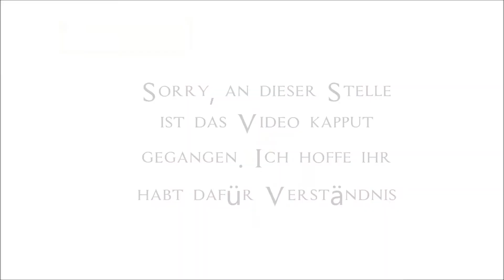ASSASSIN'S CREED II #038 - Planung des Angriffs auf Emilio [German|HD+] | Let's Play AC II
Hey Leute und herzlich willkommen zu Let's Play Assassin's Creed II.

Soziale Network

Puplisher: Ubisoft
Entwickler: Ubisoft Montreal
Gerne: Aktion Adventure

Und es würde mich freuen wenn ihr das Video mit euren Freunden teilt.